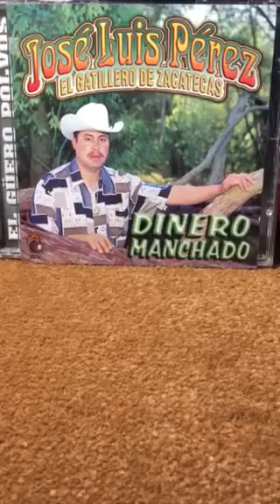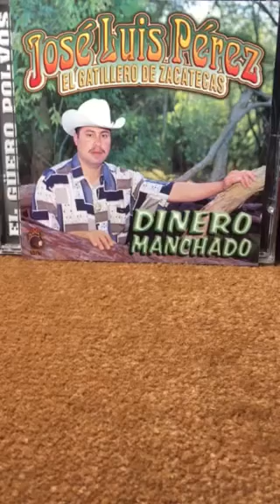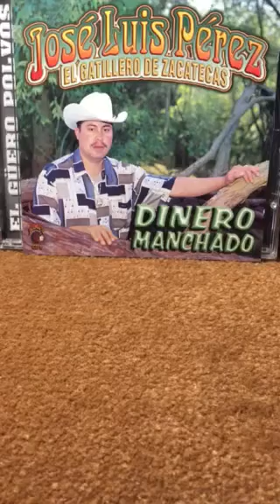(El Gatillero De Zacatecas) Corrido De Isidro Perez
Kimos 2001